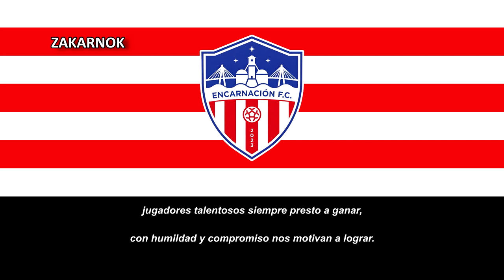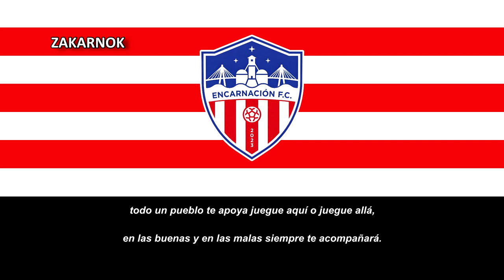Himno del Encarnación FC